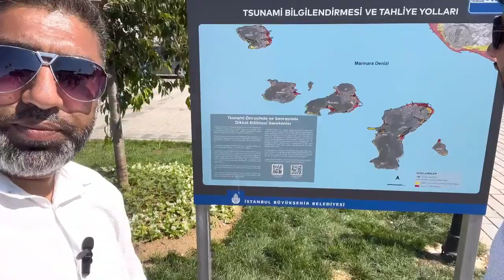Princess Island Istanbul Tour | Ferry Ride | Turkey 🇹🇷 2022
Princess Island farry ture 2022